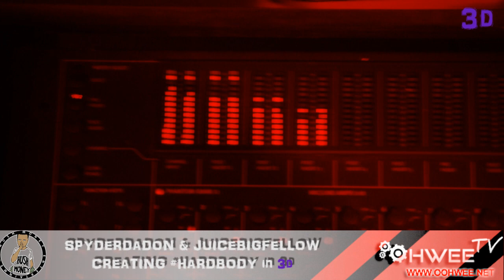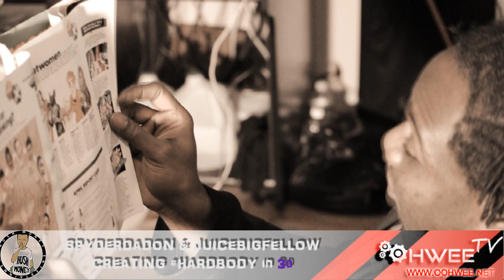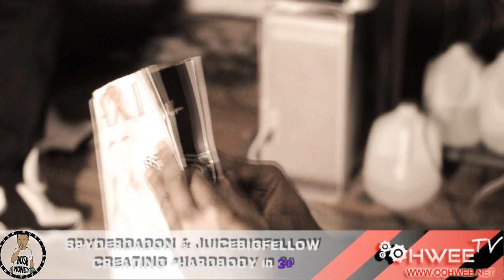Juice Bigfellow Spyderdadon - HARDBODY (Studio Performance) 3d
Watch Juice Bigfellow  and Spyderdadon Make and perform Hardbody in Hush money Studios. Plus Ruffa (WALK LIKE A GANGSTA) with a HARDBODY 101 comedy segment. This is what we do Have fun and create classics.  OOHWEE